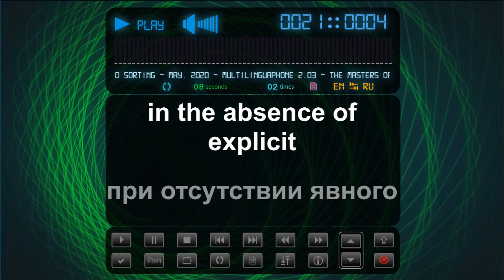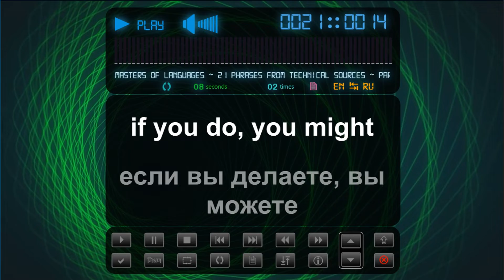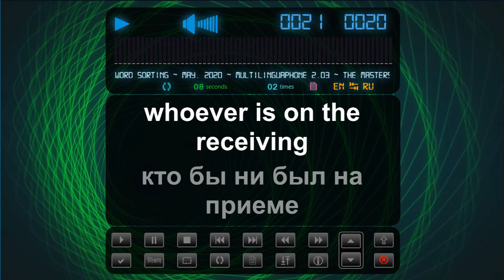21 фраза из технических источников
Второй из десяти, запланированных мной, ролик на тему "Технический английский язык". Изучаю воздействие фрактальной анимации на процесс изучения иностранных языков и в целом на работу головного мозга.
🐋 "MULTILINGUAPHONE" Channel, 2020 © (Проект находится в стадии разработки и тестирования интерфейса).